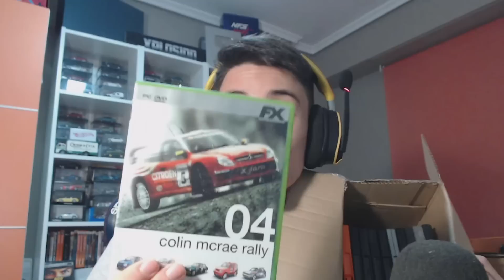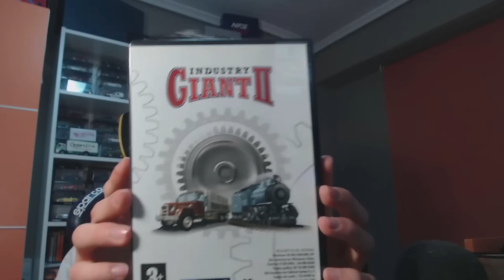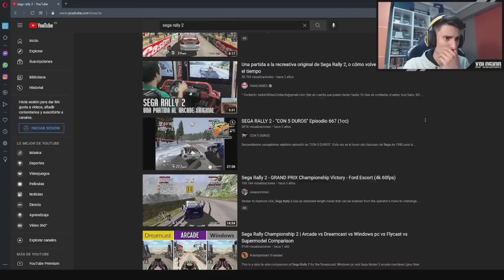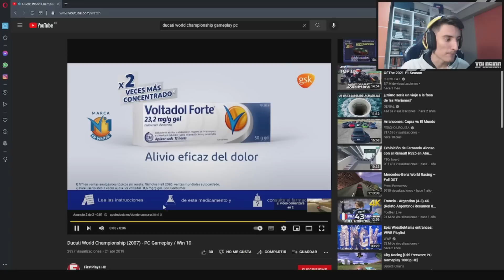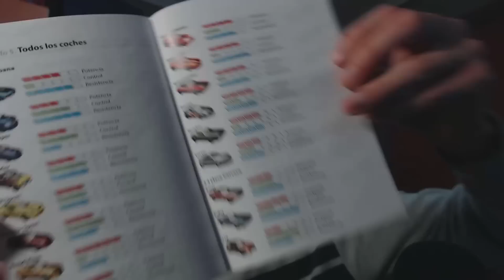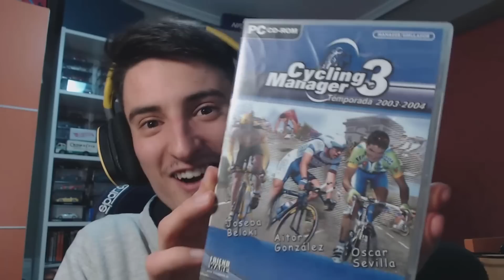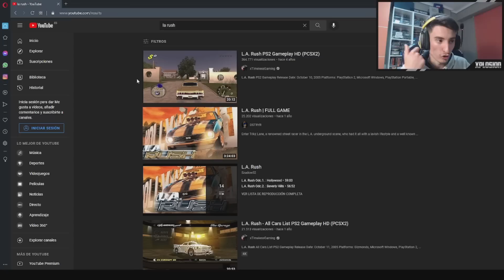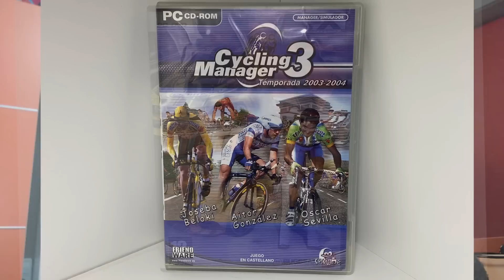ABRO UNA CAJA MISTERIOSA CON JUEGOS DE COCHES PARA PC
Hoy abrimos una caja misteriosa que incluye varios videojuegos de coches para PC.